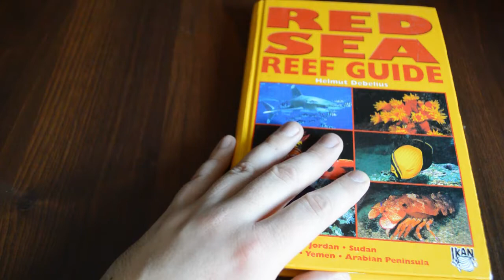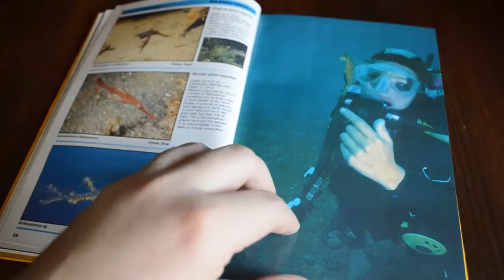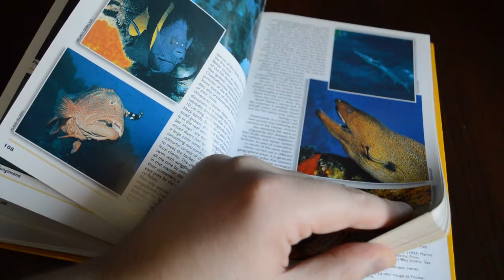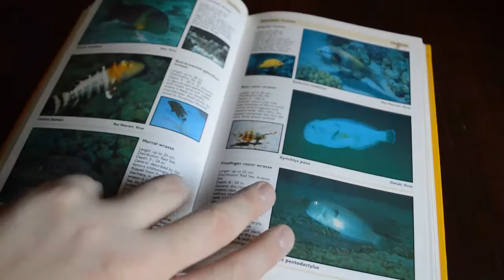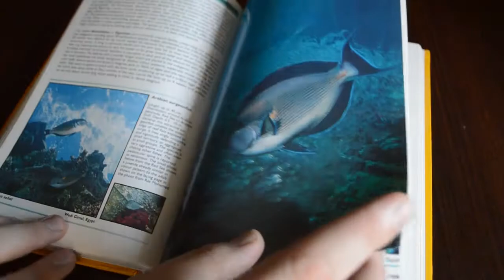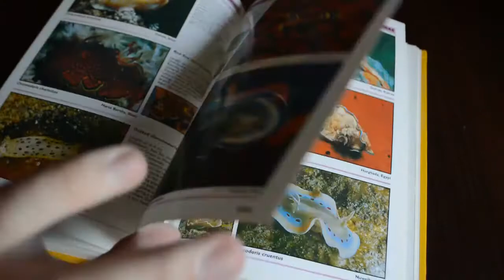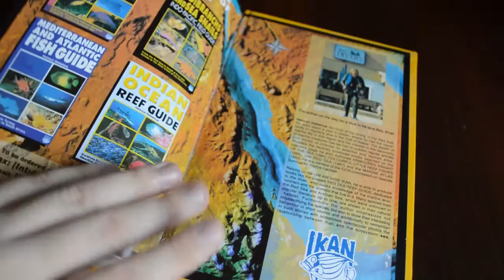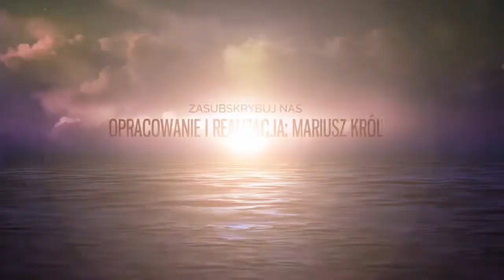Prezentacja książki Morze Czerwone Przewodnik po rafie Red Sea Reef Guide Helmut Debelius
Film prezentujący Prezentacja książki Morze Czerwone Red Sea Reef Guide Helmut Debelius.
The film presents Presentation of the book Red Sea Reef Guide Helmut Debelius
Podkłady muzyczne Biblioteka YouTube.